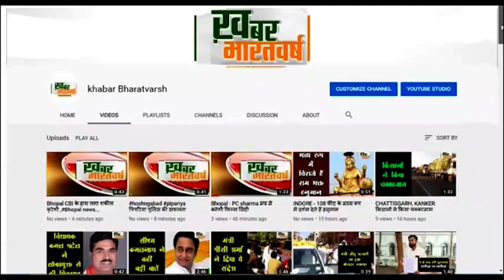चमोली (उत्तराखंड) : कश्मीर मैराथन में वाण (चमोली) की एथेलेटिक्स भागीरथी ने किया पहला स्थान हासिल